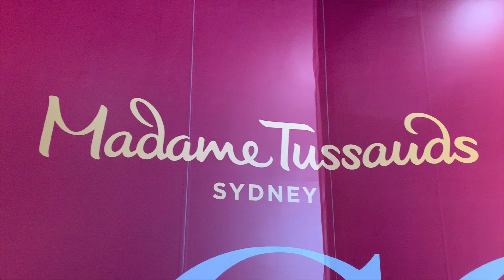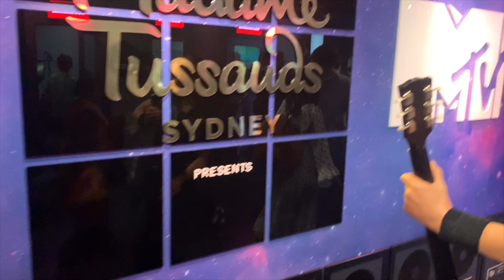Madame Tussaud's Sydney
Madame Tussauds Sydney is a wax museum located in Darling Harbour in Sydney, Australia and is situated on the Aquarium Wharf. Madame Tussauds is part of Merlin Entertainments which owns and operates attractions globally.